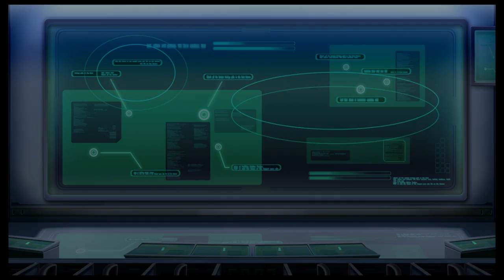KVC plays SD Gundam G Generation Genesis part 1 MS Gundam 1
gonna do all the story mode stuff. Man, some professional play right now, took me 2 hours to finish 2 stages.